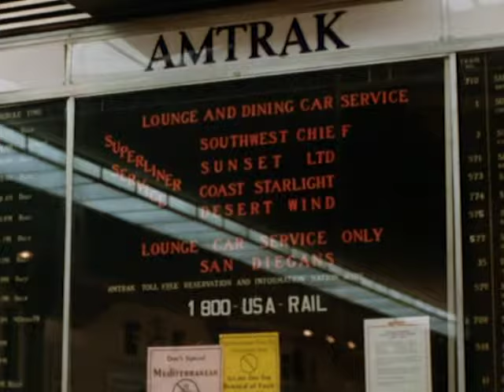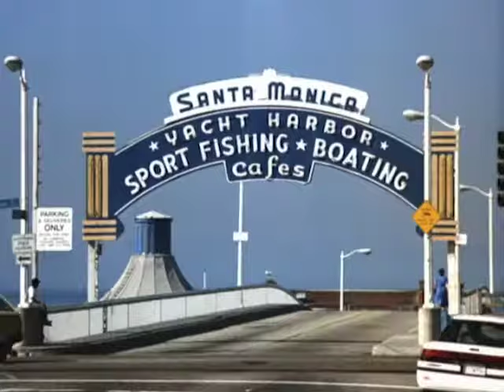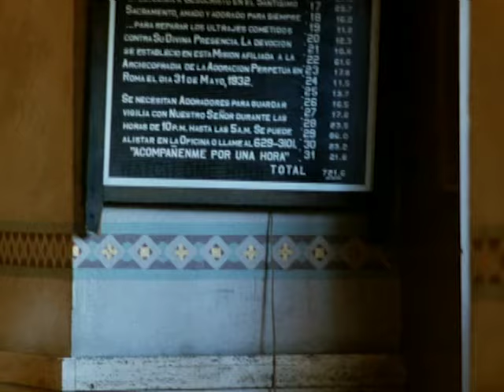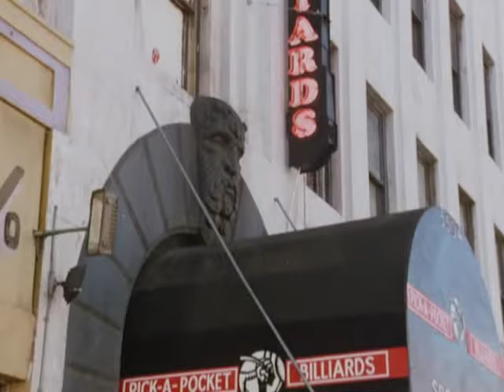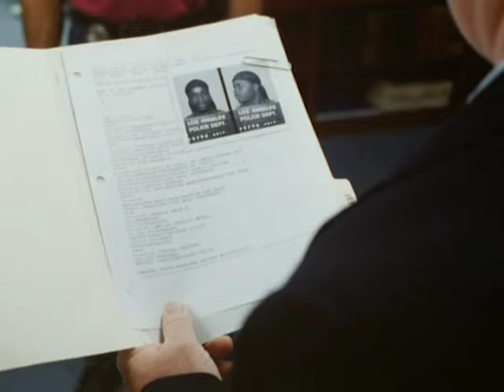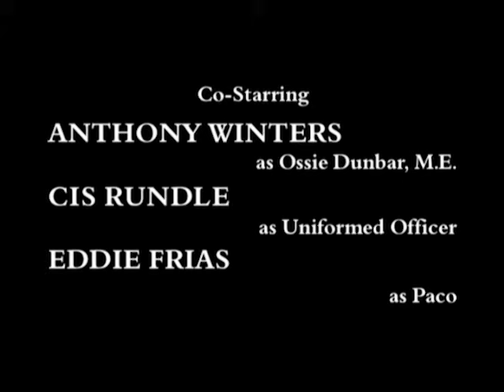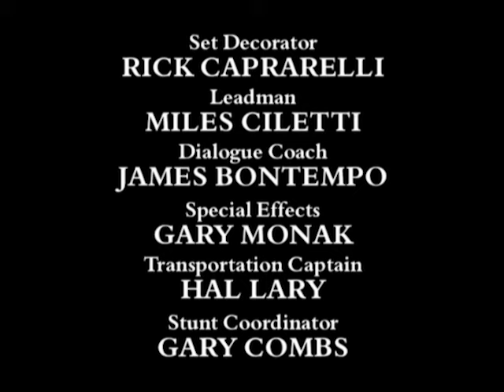Hunter - Season 7, Episode 10 - La Familia - Full Episode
When a friend of Hunter's is released from prison, he struggles to keep his son from continuing gang activity.